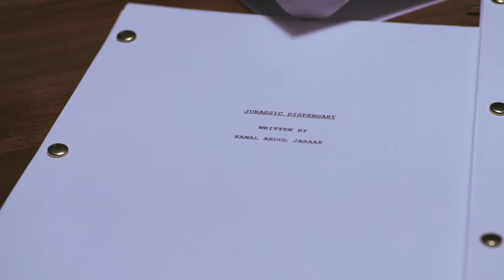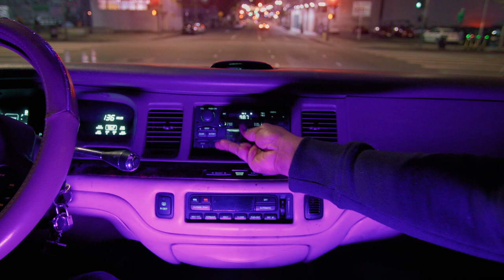The Koreatown Oddity - FUNDRAZORS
Koreatown Oddity and Black Vampire Screenwriter Kamal Abdul-jabbaar are on a mission to sell their script “ SLIMER WAS A HOUSE NIGGA”. When naysayers who don’t believe in the idea close doors on them, they decide to make the film themselves on a shoestring budget. Doing whatever they have to do to make this genius concept come to life , you see their trials and tribulations as the FUNDRAZORS.

Shot & Edited by Wesley Africa
Starring Koreatown Oddity, Kamal Abdul- Jabbaar, Paul Sapiano, Skyler Duf, Dion Lack and Slimer.

"SLIMER WAS A HOUSE NIGGA" FULL MOVIE COMING SOON